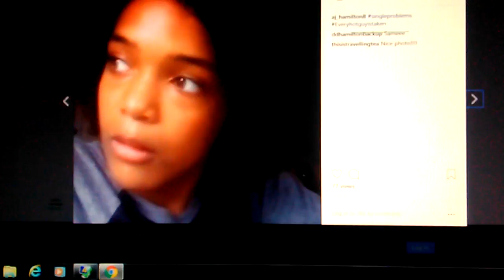Oh OK um never mind.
From AJ Hamilton8. Follow her on Instagram.